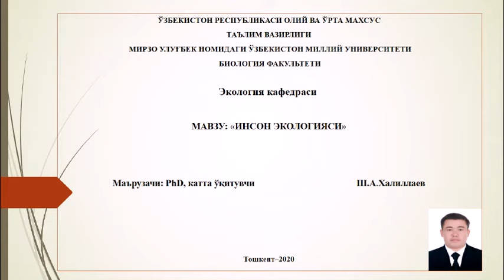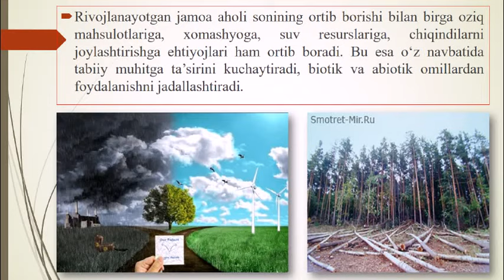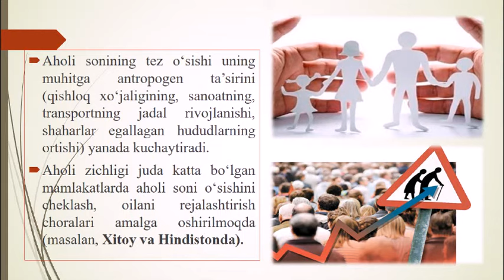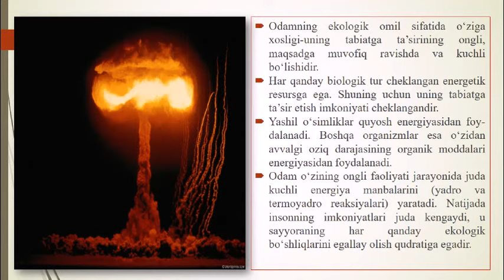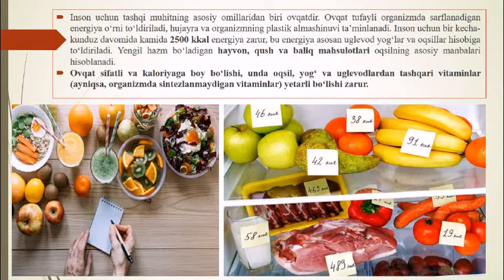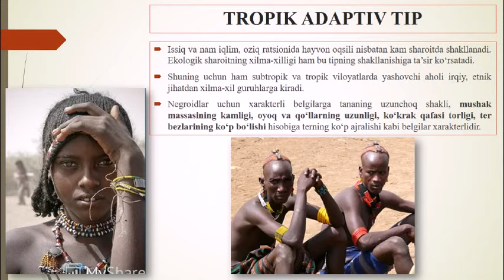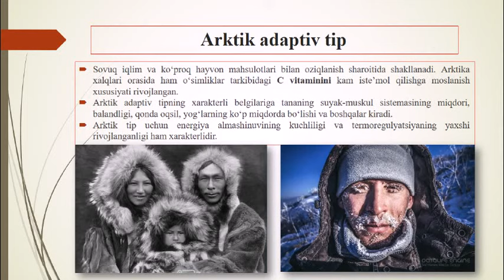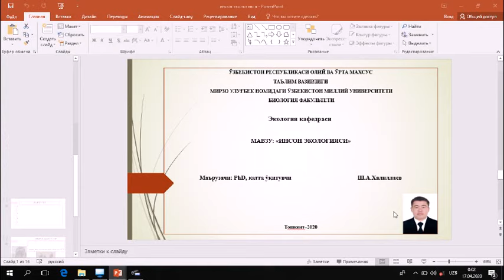Инсон экологияси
Факультет: Биология
Кафедра: Экология
Фан: Экология асослари
Мавзу: Инсон экологияси
Марузачи: PhD, катта ўқитувчи Ш.А.Халиллаев